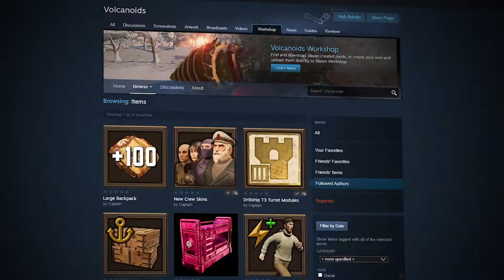Volcanoids [PC] Workshop Update Available Now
Volcanoids is a first-person, base building survival game set in the steampunk era where humans and technology meet.

Volcanoids is currently available for Windows and Linux in Steam Early Access